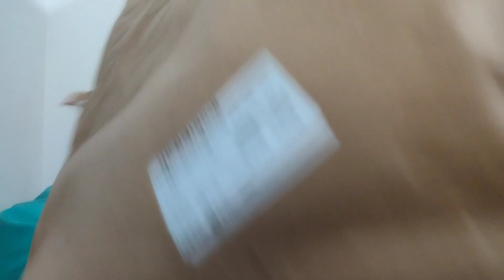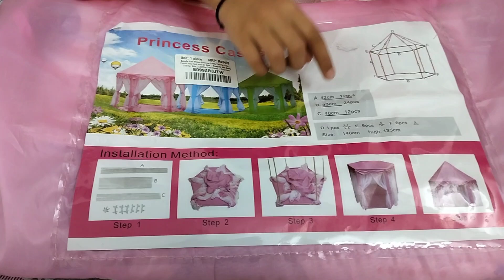Princess Castle Tent House With Star Lights | Unboxing and Assembling | Part 1 | Riddhi.Sharma